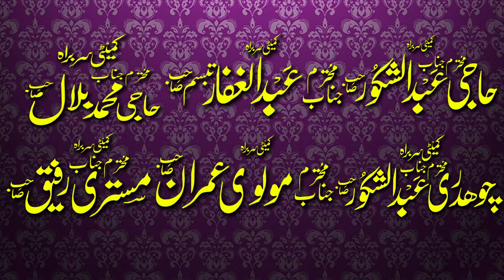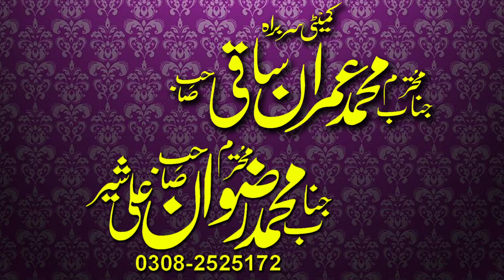Molana inamullah usmani topic waldain ke huqooq 22-04-2024 new speech by mudassar islamic center